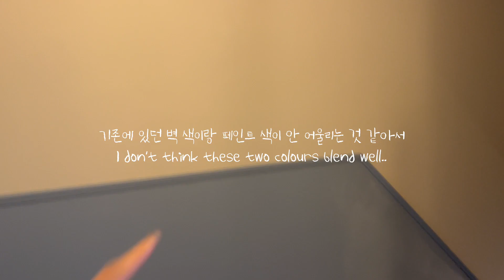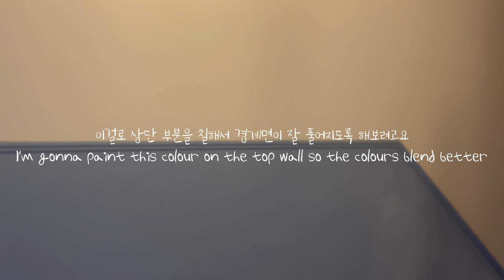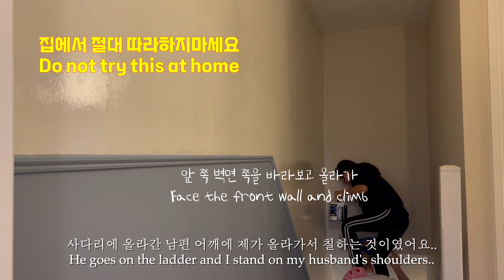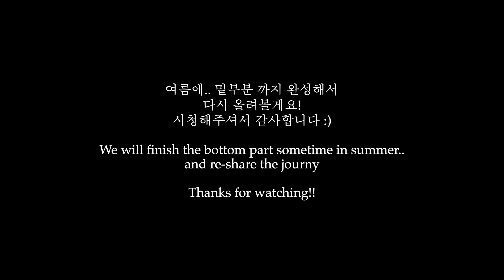[ENG] 아일랜드 일상 브이로그 🇮🇪🇰🇷 Ireland Vlog • Self Interior • 복도 몰딩 셀프 인테리어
안녕하세요!

신년 연휴 끝자락에 갑자기 집에 변화를 주고싶어 별 생각없이 복도 몰딩을 셀프로 붙여봤어요. 직선의 상단 몰딩만 설치한거라 매우 간단했지만 페인트 작업 때문에 일이 좀 커졌어요... 아직 하단에 사각형 몰딩을 제작하지않아 미완성인 상태지만 아마 여름쯔음 간단하게 마무리할 수 있을 것 같아요.

혹시 복도 몰딩 셀프로 하시려는 분이 있다면 꼬옥..수치랑 계산 정확하게 확인하시고 시작하셔요..! 계획이 8할입니다 :).. 그리고 페인트는... 웬만하면 전문가에게. 위험한건 따라하지마세요..!

그럼 오늘도 좋은 하루 보내시길 바랄게요!